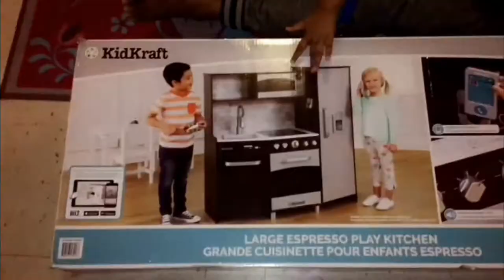Ella's New Pretend Kitchen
Ella finally got her new pretend kitchen, now to can enjoy cooking her amazing meals.